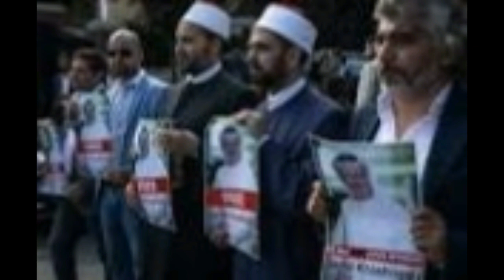Turkiga oo Aaminsan in Wariyihii Lawaayay ee jamaal shooqi Lagu Dhex Dilay Safaarada sacuudiga ee